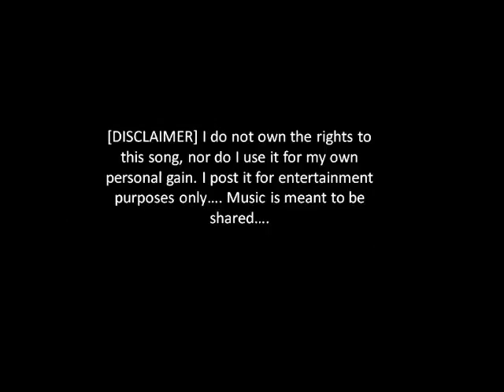"You Are The Reason" - Nelson del Castillo (w/ dropdown lyrics)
"You Are The Reason" - Nelson del Castillo

the longings of my heart
it's you i think of night and day

i know i couldn't touch you
i know i couldn't hold you
though i wish i really could just there for you

the seasons of my life
you're everything i wish
and live for

give me an answer
leaving me in pain

you're the burning flame
in my heart and in my mind
in the silence of the night i can hear you
my thoughts are all about you
alive and true to me
but now i really have you only in my dreams

and live for

loving you changes everything
it's given me the strength and it's all because of you

you're the burning flame in my heart and in my mind

and live for